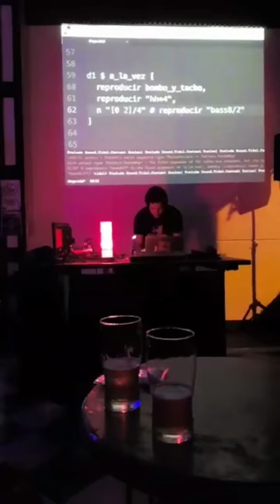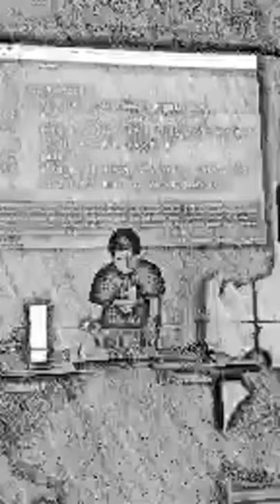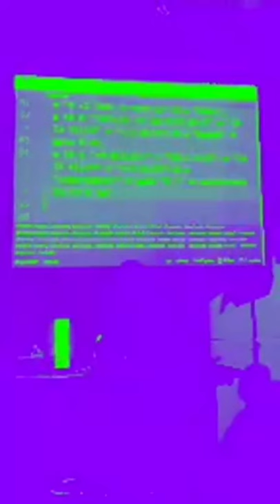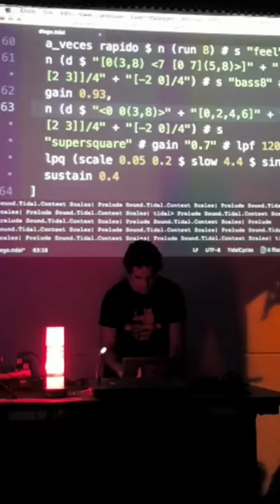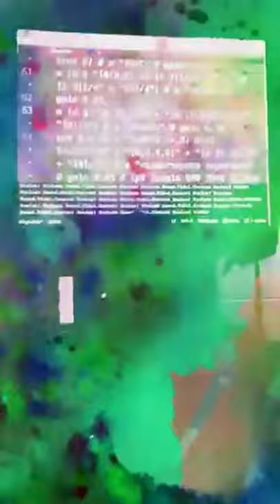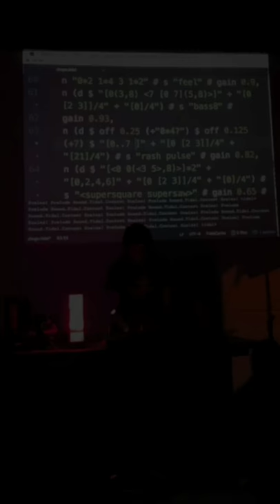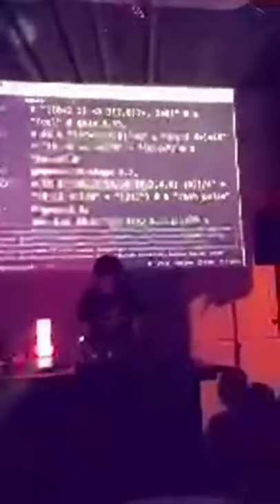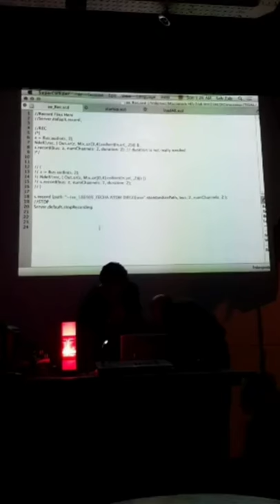Livecoding en Atom 05-Mayo-2018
El audio del streaming fue reemplazado por la captura de la sesion.